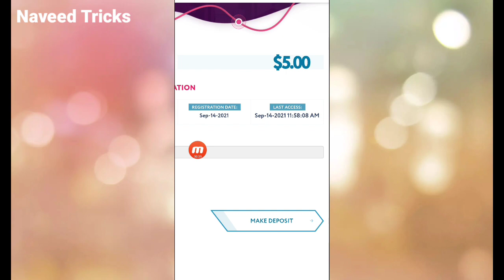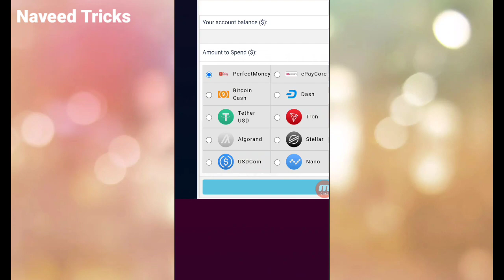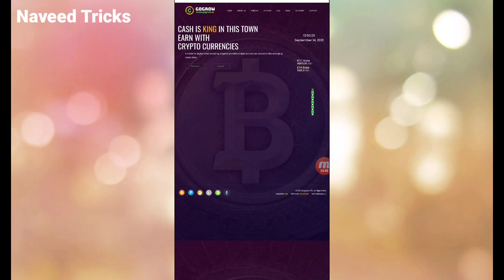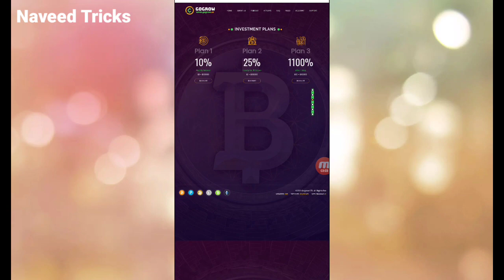New Best Review Of Gogorow.cc Hyip Investmet Site 2021 Ne Hourly Profit site payment Proof Video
This Video By: Naveed
This Audio By :Naveed
This music By: Naveed